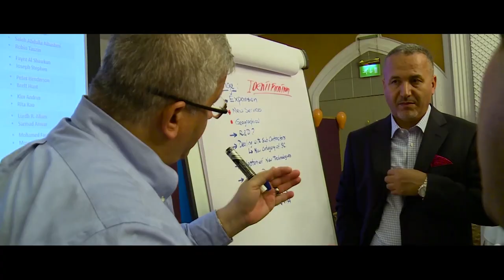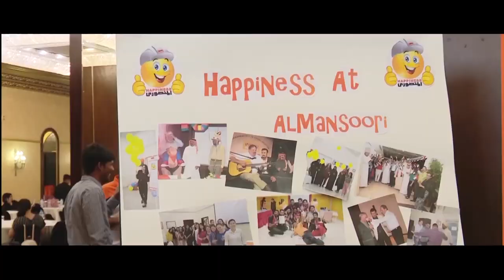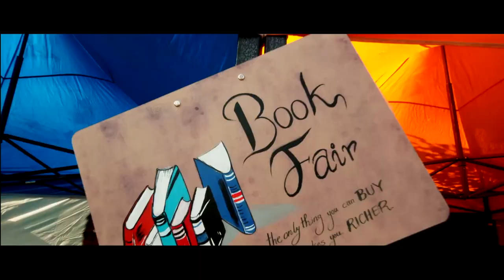ALMANSOORI HHSEQ - 2019 Happiness Performance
AlMansoori events that took place in 2019.